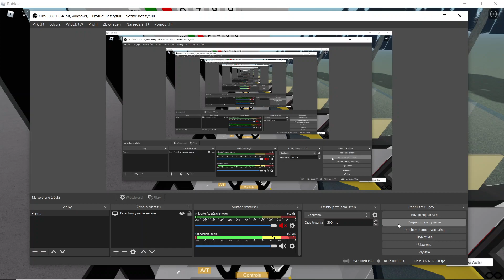Roblox ZKM Białogard: MAN NL283 Lion's city Linia 2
Witam was w kolejnym odcinku z tej gry na Roblox i od wczoraj odbywały się testy nowego modelu i wczoraj dodano nowe pętle przez które linię przejeżdżają i niestety nie było kierunku OS. Chopina przez Kisielice więc trzeba było się takim kierunkiem posługiwać i potem jak tam dojechałem to musiałem zmienić na OS. Chopina i jak się wstawi miniaturkę swojego wozu przydzielonego na pętli na kanale dla staffu to wtedy możesz dostać punkty na kolejny autobus który występuje tutaj. Moja ocena 10\10 i autor modelu to Bartekq156Zastempca i jeśli jakiś błąd w tytule z typem modelu to piszecie w komentarzach.                                                                                                                                              Link do gry (UWAGA GRA NA SESJE!).                                                                                                                  Discord ZKMB